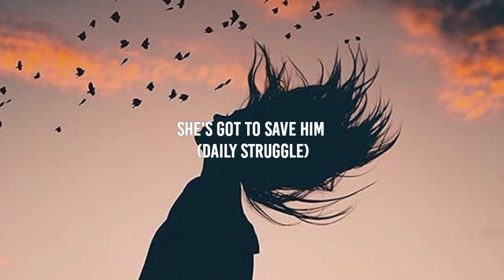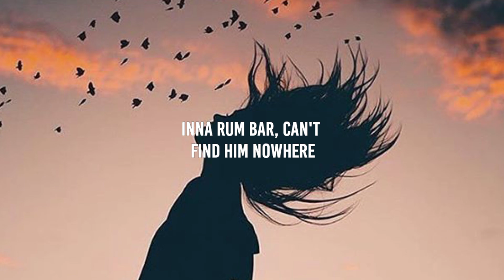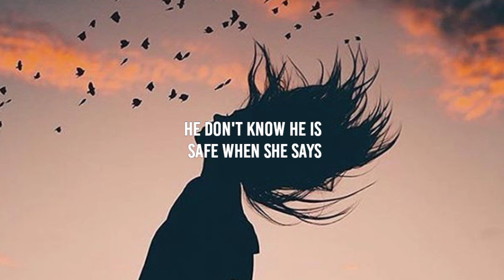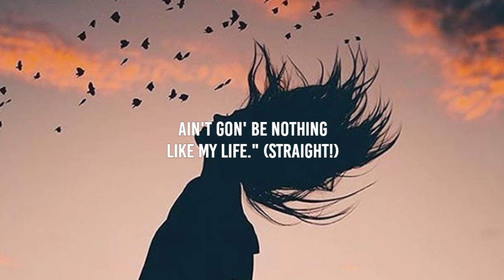Clean Bandit - Rockabye (Lyrics) ft.Sean Paul & Anne-Marie